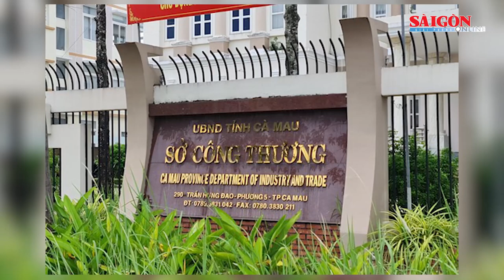Phiên tòa xét xử trùm buôn lậu Mười Tường hoãn lần thứ 2 do vắng luật sư | Tin nóng 20H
Tin nóng 20H ngày 28-7 có các thông tin đáng chú ý: Khởi tố 4 đối tượng cưa hạ cây rừng đem về xưởng gỗ hợp thức hoá; Quảng Ngãi: Lốc xoáy gây tốc mái nhà dân; Phiên tòa xét xử trùm buôn lậu Mười Tường hoãn lần thứ 2 do vắng luật sư…